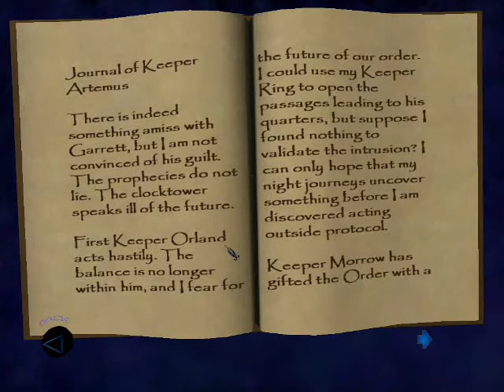Zagrajmy w Thief 3 cz.58